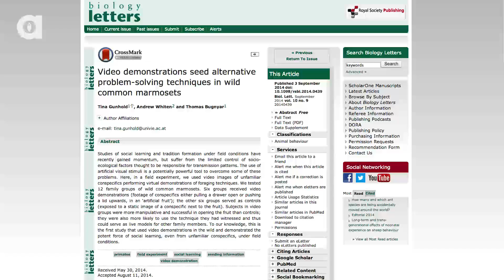Can Watching Videos Make Monkeys Smarter?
YouTube might not be just for humans anymore!  Researchers have discovered that monkeys are capable of learning from video!